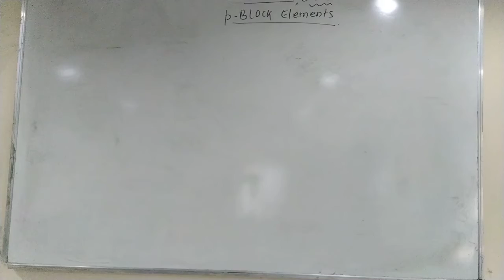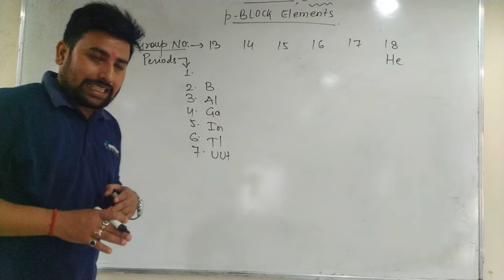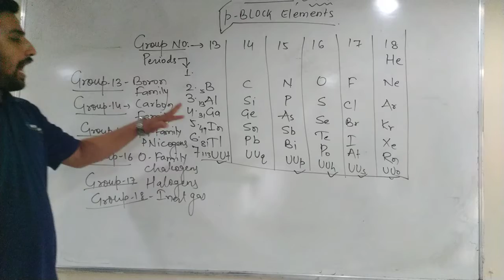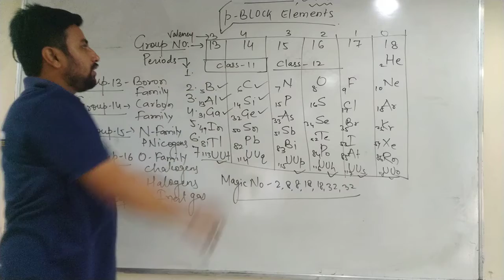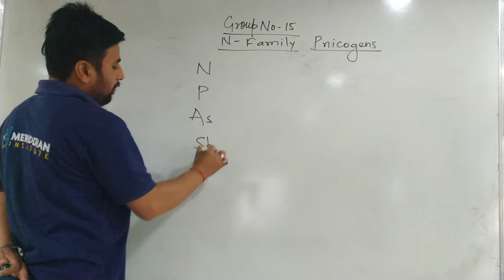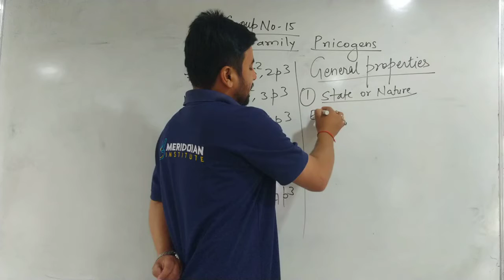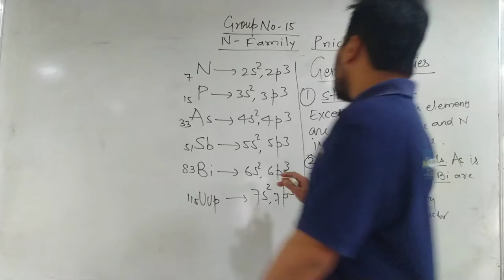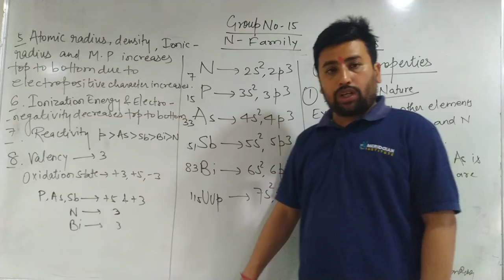p-Block Elements, Lecture-1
Introduction to p-Block Elements and pnicogens Family, Group No.15